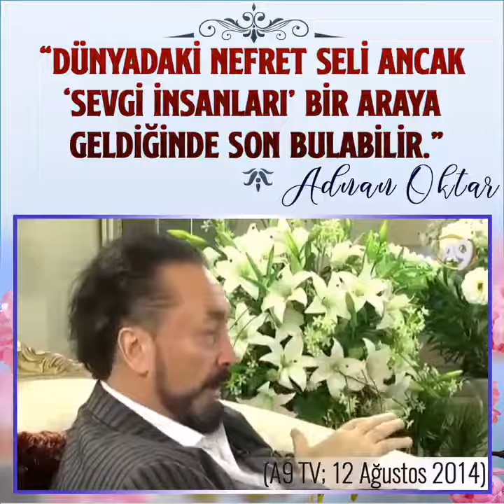Gerçek sevginin oluşması için sevginin sahibi; Allah sevgisi gerekiyor